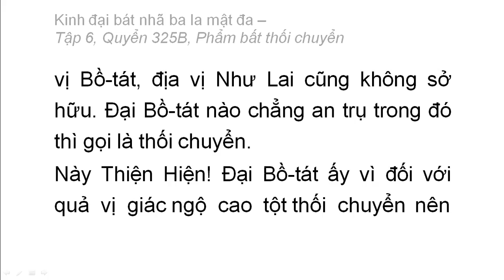Quyển 325B: Kinh đại bát nhã ba la mật đa - Phẩm bất thối chuyển (rất hay) (6)